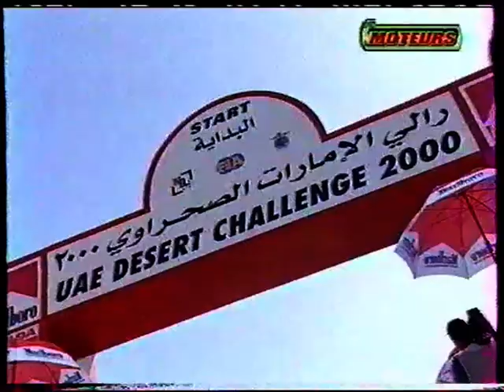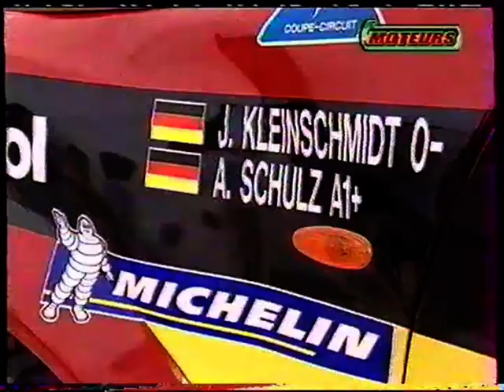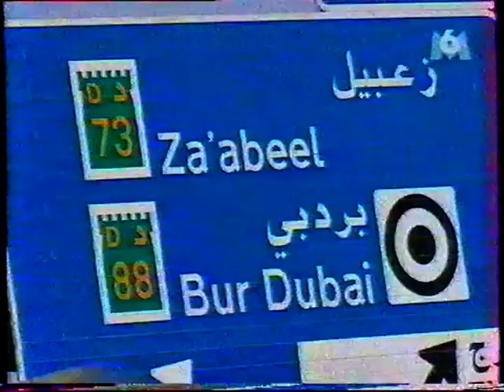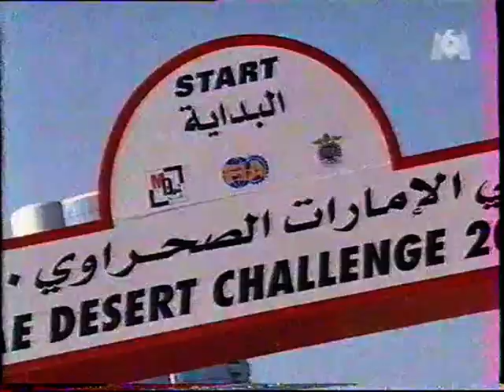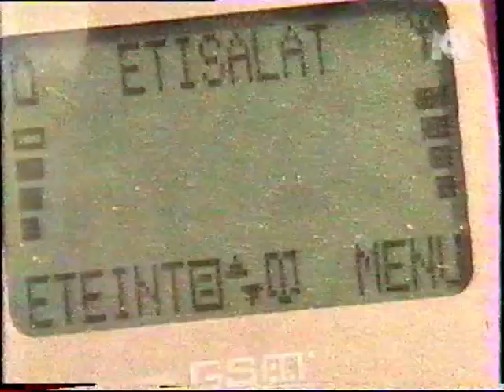DUBAI UAE DESERT CHALLENGE 2000